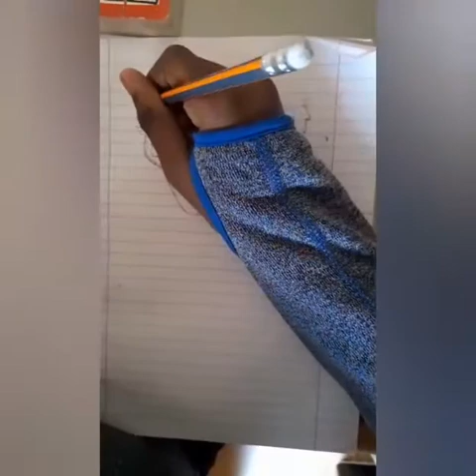my Rorona Zoro drawing